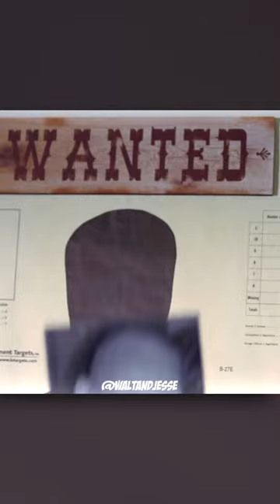Hank Talks About Combo 💀| Breaking Bad S2 E13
Hank Talks About Combo